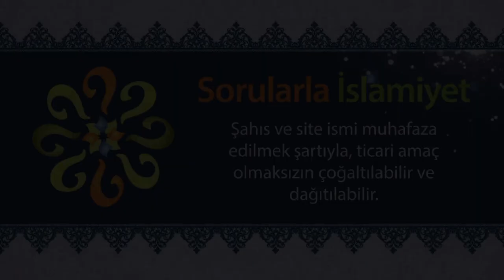Zamanda yolculuk yapmak mümkün müdür?